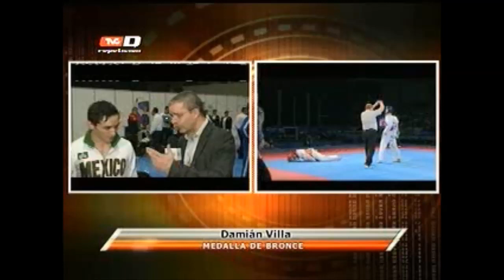Damián Villa obtiene bronce en Campeonato Mundial de Taekwondo 2013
El taekwondoín mexicano gana en punto de oro al chino Chung Cheng Huang en la categoría menor a 58 kilogramos varonil en Puebla.